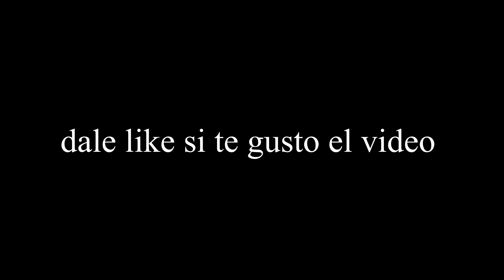Fotos a DESCONOCIDOS Que son CONOCIDOS en MANTA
Aquí el único desconocido era yo jajajaj

Ship Wrek